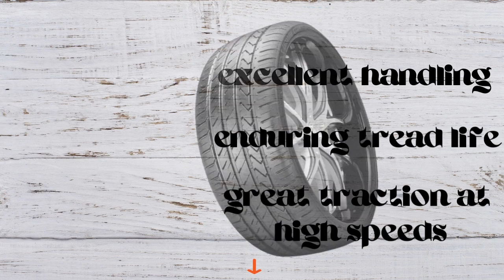Lexani LX TWENTY Performance Radial Tire|Best Tires In 2021.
Lexani LX TWENTY Performance Radial Tire.

Buying This Product

Product description
The LX-Twenty represents the new generation of Ultra High Performance by providing excellent handling, enduring tread life and great traction at high speeds, in both wet and dry conditions!.

Product information
Technical Details
Manufacturer : LEXANI
Brand : Lexani
Model : LX-TWENTY
Item Weight : 25.2 pounds
Product Dimensions : 28 x 10 x 28 inches
Country of Origin : China
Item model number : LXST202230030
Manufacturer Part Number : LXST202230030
Cover Included : TIRE
Section Width : 255 Millimeters
Aspect Ratio : 30.0
Construction : Radial
Rim Diameter  : 22 Inches
Load Index Rating : 95
Speed Rating : W
Tread Depth : 9.8 32nds
UTQG : 320AA